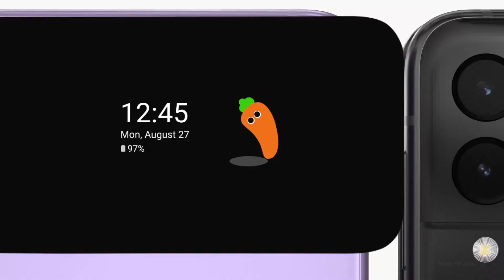Share the goodness this Ramadan